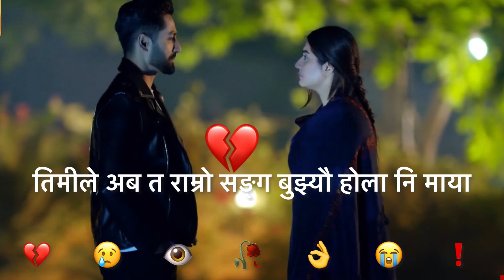K payau ra 💔 malai galat sabit garera ￼😭🥀 Nepali Sad Shayari ❗️ KarunaMgr